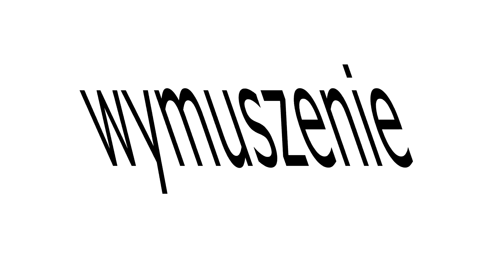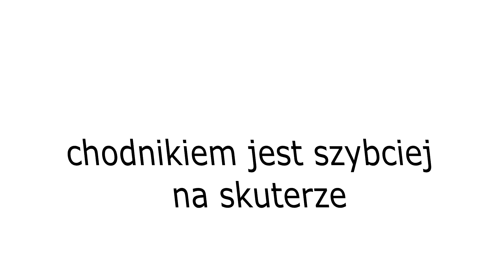Zgorzelec i okolice dzień powszedni